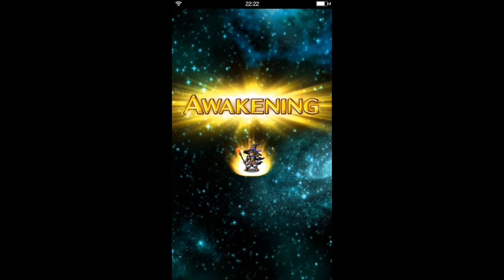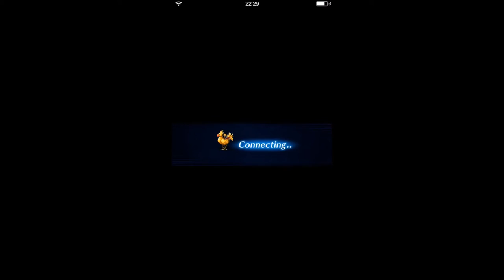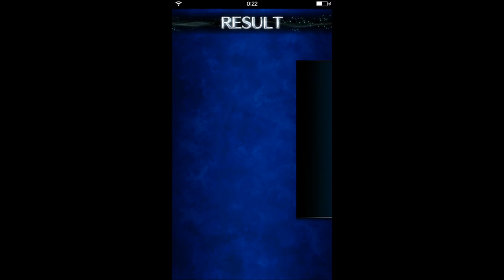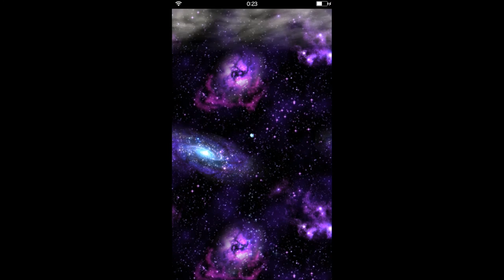【ファイナルファンタジー・ブレイブ・エクスヴァイス】正統派ゲーム実況。その5：「セイレーンの塔」レアガチャ２回の結果は！？ FF最新作のスマホゲームを実況プレイ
通信エラーの関係で塔の上層部はありません

・パワプロ
・ドラクエ
・三国志
・スパロボ
などなど